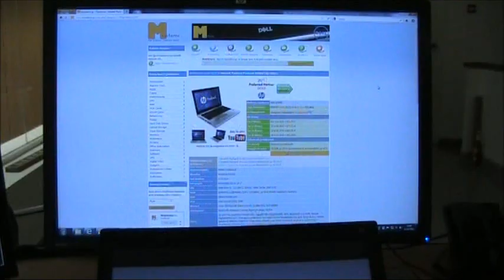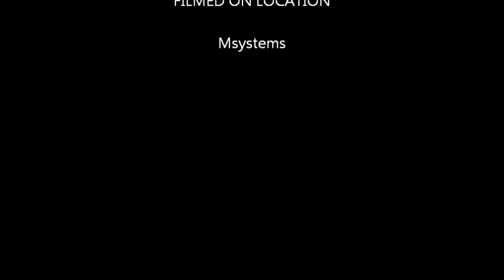Hewlett Packard ProBook 5330m by Msystems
Beats Audio , Fingerprint Sensor,Spill-Resistant Backlit Keyboard,Lightweight magnesium alloy bottom case, high-strength anodized aluminum display enclosure, rich aluminum finishes and a dual-tone color scheme, Battery: 4 Cell Li-Ion, Weight: 1.82Kg